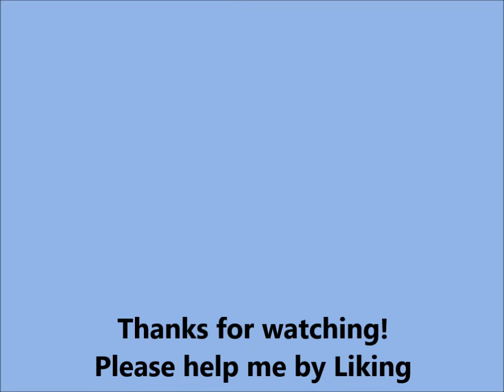Trent class all-weather lifeboat RNLB Jim Moffat, exercise from Troon, Ayrshire, Scotland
Trent class all-weather lifeboat ‘RNLB Jim Moffat 14 38 (GB) observed on exercise from Troon Harbour on 21st September 2023.
Thank you to the crews of all lifeboats for your dedication, sacrifices, and service, and to all the staff and volunteers, in Scotland and around the world.